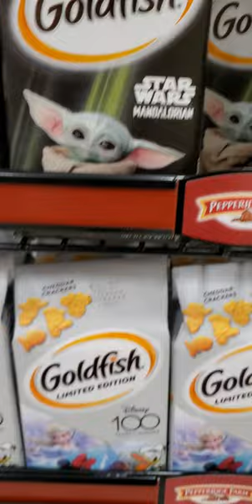Goldfish LIMITED EDITION!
Here are some Limited Edition Goldfish